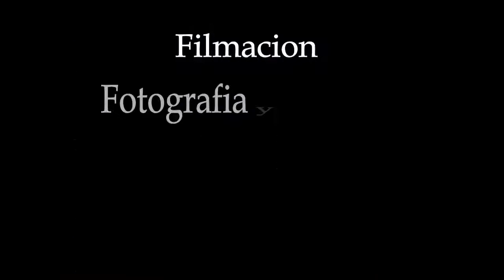MotoVlog Perú # 36 - Rodada Canchaque con ASR // la ruta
recorrido en carretera de Piura a Chanchaque, incidentes en los MotoVlogs 33, 34, 35.
disculpas por el audio sigo con problemas pero ya llega el micro nuevo que pedí.